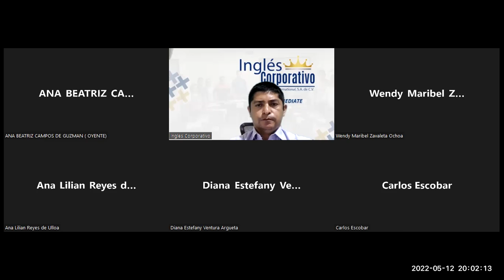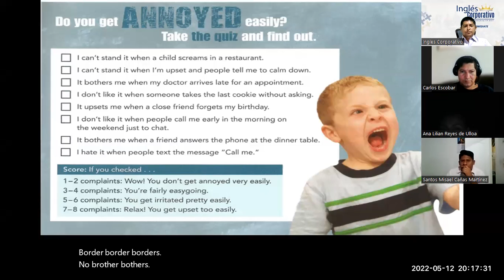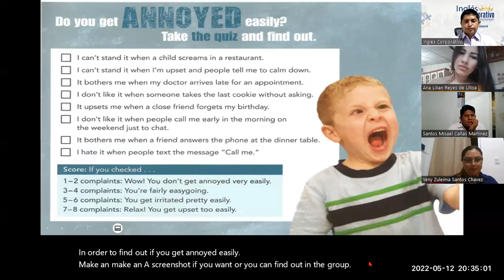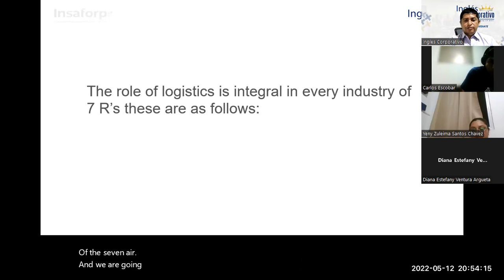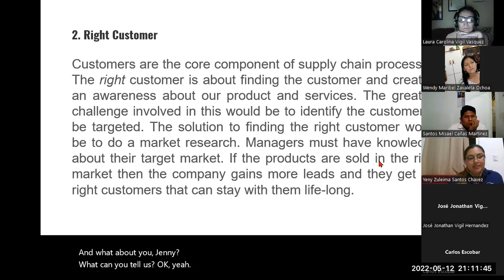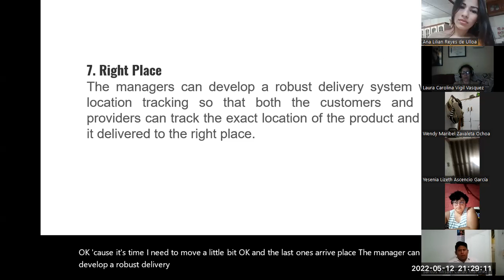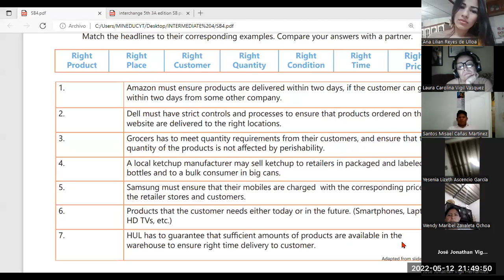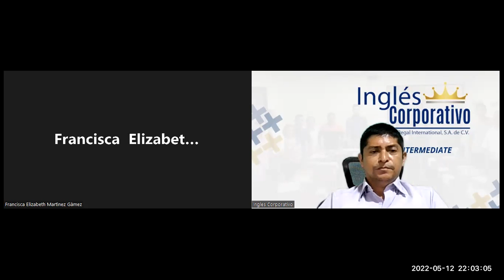Ingles Corporativo-12-05-2022- Review vocabulary concerning the 7 Rs.